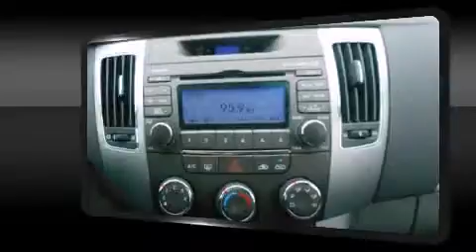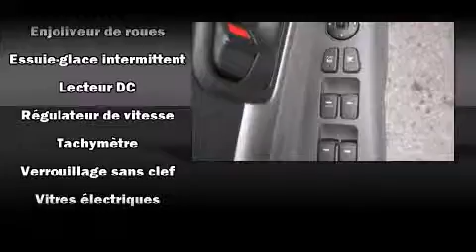2009 Hyundai Sonata in Montr��al, QC H4B 1V2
Hyundai Prestige
6435, Saint-Jacques O.

Sans complexe et pratique, voici la Hyundai Sonata 2009. Cette berline 5 passagers n'a pas encore atteint le cap des 100 000 km. Gr��ce �� la souplesse de son moteur 4 cylindres de 2,4 litres, les passages de vitesses se font tout en douceur, vous b��n��ficierez aussi d'une exp��rience de conduite confortable et pr��visible. Ce mod��le poss��de toutes les caract��ristiques raffin��es auxquelles Hyundai nous a habitu��s: des phares �� extinction temporis��e, l'ouverture automatique de la glace du conducteur, un compte-tours, des essuie-glaces intermittents, un volant gain�� de cuir, une banquette arri��re �� dossiers rabattables s��par��s, et beaucoup plus. L�� o�� il fait plus froid, les occupants appr��cieront �� leur juste valeur les si��ges chauffants et le dispositif de climatisation contr��l��e. Le toit ouvrant �� commande ��lectrique permet de se rapprocher de la nature et d'humer l'air frais en un tour de main. La cha��ne haute fid��lit�� alimente 6 haut-parleurs, qui procurent �� tous les passagers une exp��rience audio de premier niveau. Les rideaux gonflables combin��s au syst��me de contr��le de la stabilit�� procurent un niveau de s��curit�� de premier plan. Notre fiert�� se manifeste �� travers l'excellent service �� la client��le que nous offrons. N'h��sitez pas �� nous appeler.